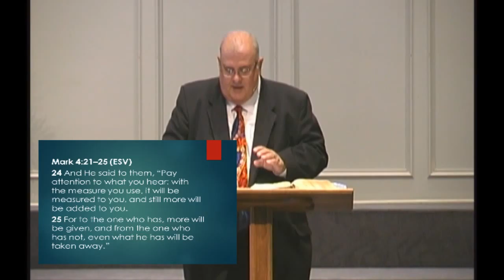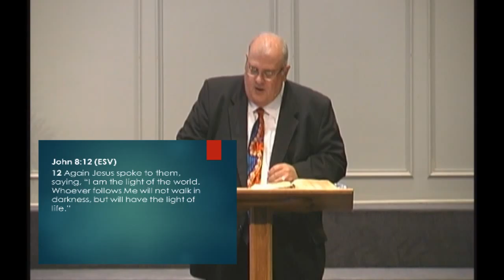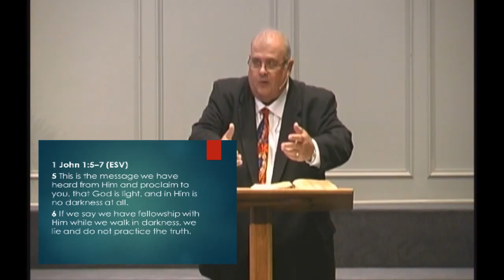The Power of Light